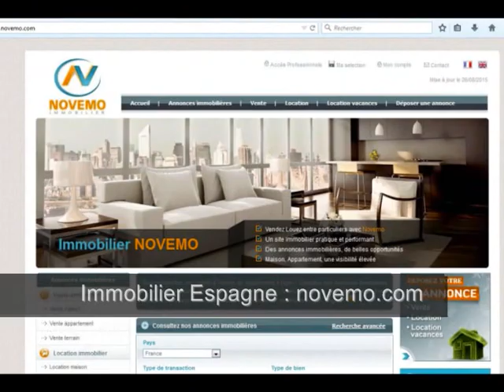260 000 Euros : Gagner en soleil Espagne : Maison à vendre – Encore une bonne surprise ?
Top Espagne 260 000 Euros : Gagner en soleil Espagne : Maison à vendre – Encore une bonne surprise ?  -  Nouveauté - Clic-  Immobilier bord de mer qualité / prix Acheter en Espagne (vidéo) : Particulier ? Vous êtes à la recherche  d’une charmante maison 3 Pièces, avec piscine dans un environnement agréable. Proximité des commodités.

Achat / Vente Maison Torrevieja (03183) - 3 Pièces – 2 Chambres – Piscine - Prix de vente : 259 950 Euros

Rendez-vous sur notre site immobilier

Vidéo : Top Espagne – 260 000 Euros : Gagner en soleil Espagne : Maison à vendre – Encore une bonne surprise ? - Nouveauté - clique –  Idée bon plan investir au soleil (Argent / Investir / placement immobilier / Bon plan) Retraite Espagne - Top Idées vacances – Vlog –  2017 – 2018